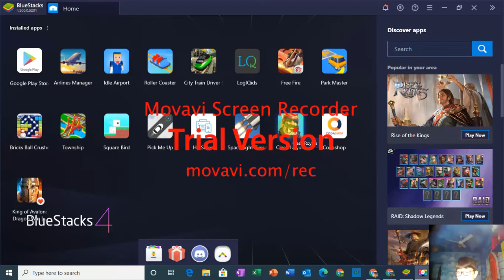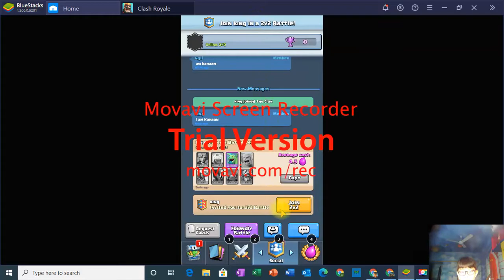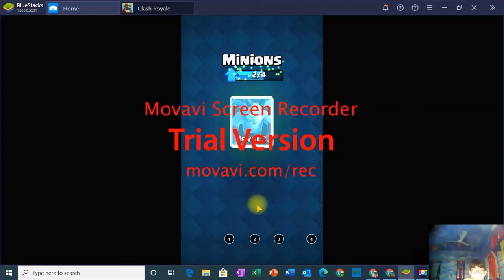Clash Royale 2v2 Battles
Both Bros are playing